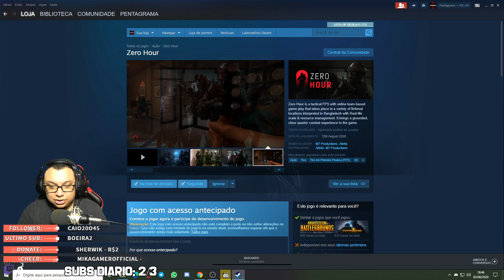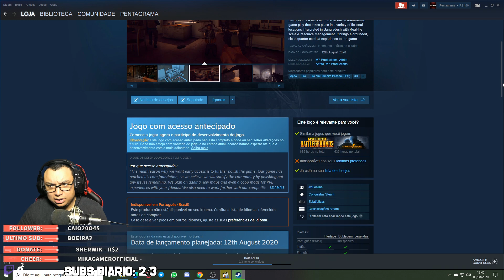DATA DE LANÇAMENTO DO ZERO HOUR NOVO CQB FPS GAME CÓPIA DE RAINBOW SIX SIEGE (R6) E AREA F2 AIR SOFT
╔▶️ LIVE TODOS OS DIAS ÀS 19:00 NA PLATOFORMA ROXINHA QUE NÃO PODE DIZER O NOME MAS O LINK É ESSE KKK

╔ 🖥 SETUP 3.0
╠◼ Smartphone Pocophone F1 | 6GB de RAM | 128GB de espaço interno | 6.18 polegadas | ╠Snapdragon 845
╠◼ Placa de Vídeo RTX 2080 ZOTAC GAMING 8GB 256bits GDDR5X
╠◼ Memória Ram Vengeance Corsair 2x8GB DDR4 2400mhz
╠◼ Placa Mãe MSI Z270 Gaming Pro Carbon
╠◼ Monitor AOC 144hz 1ms 24 polegadas Freesync G2460PF
╠◼ Headset Nox Krom Kyus 7.1
╚◼ Microfone BM-800 condensador (sem phantom power)

╔ 🖥 PC Stream
╠◼ Placa de Video GTX 1050 Ti 4GB Asus Cerberus
╠◼ Memoria Ram 2x8GB 1333mhz
╠◼ SSD Sandisk 240GB
╠◼ Fonte 600w CX600 Corsair 80 plus